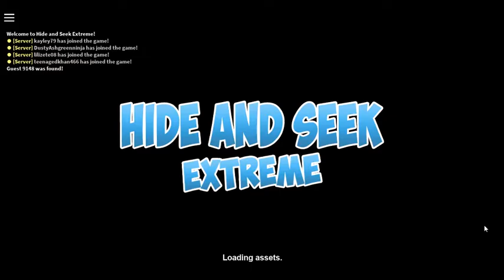Hide and Seek/chair hugger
will i hide as good as usaine bolt wait he dont hide only from races just kidding      .( ;